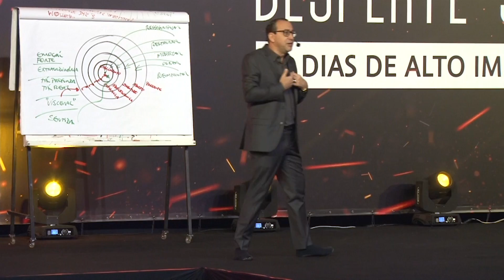O AMBIENTE INFLUENCIA QUEM VOCÊ É? | José Roberto Marques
Olá, querida pessoa! Você já parou para pensar se o ambiente que você está influencia quem você é? Já reparou que algumas pessoas mudam de comportamento conforme o ambiente em que elas estão? Continue assistindo ao vídeo, que falarei sobre isso!